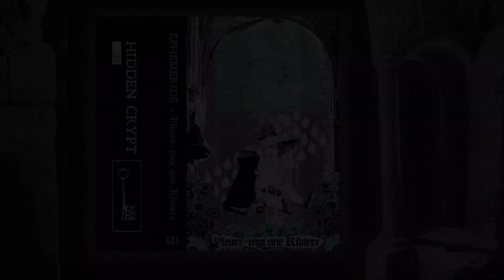EPHEMERIDE - Des Cris dans la Tempête" [Cover - Les Joyaux de la Princesse]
[KEY002] EPHEMERIDE - Des Cris dans la Tempête" [Cover - Les Joyaux de la Princesse]